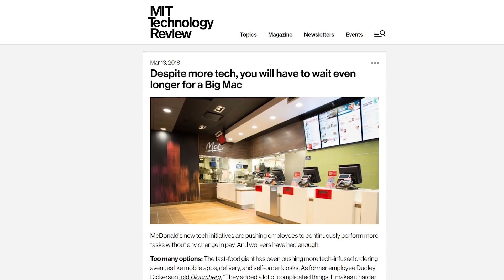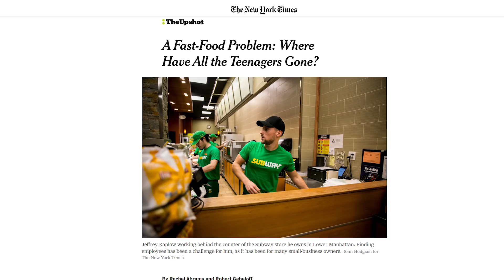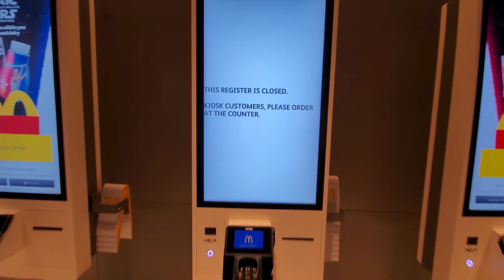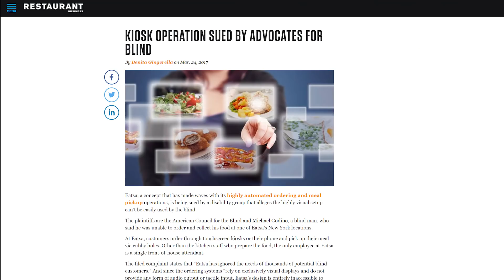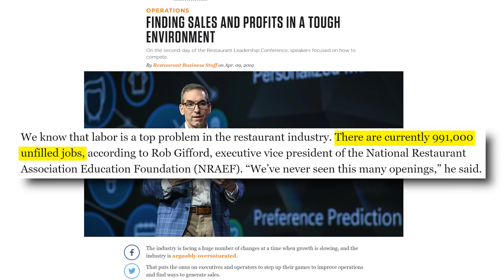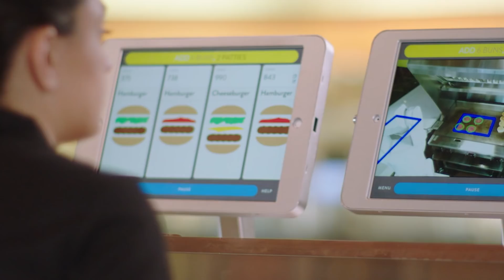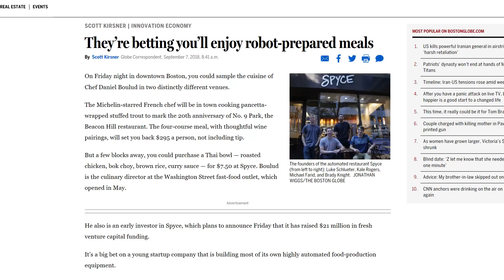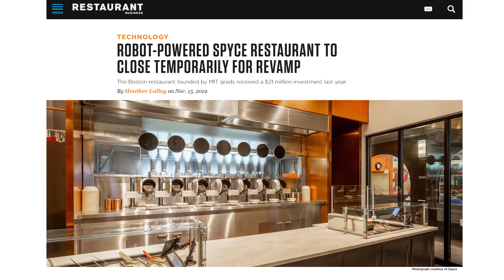Rise of the Robot Chefs: Will Automation Reduce Fast Food Jobs?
Not everyone likes Quinoa Bowls.